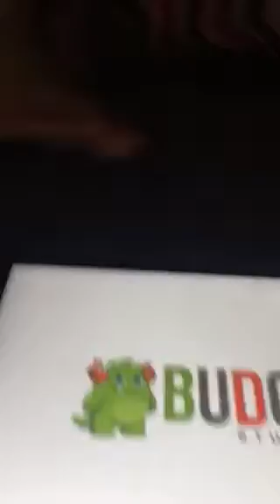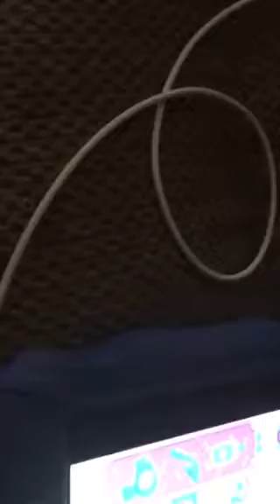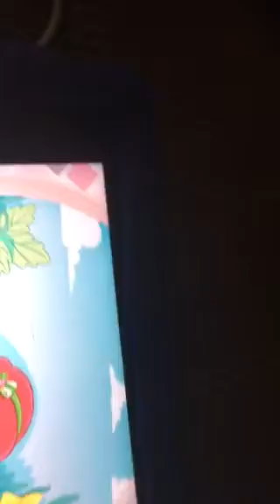Playing puppy palace with chase and Reese